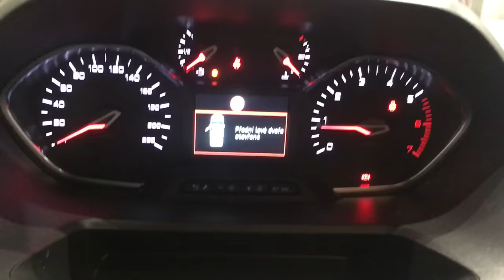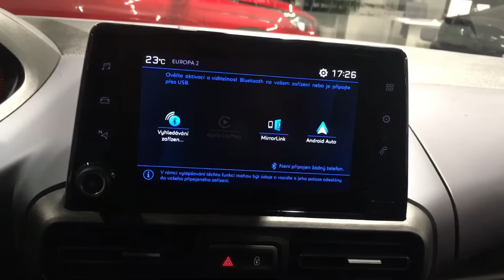Peugeot Rifter LONG Allure 1.5 BlueHDi 130k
Peugeot Rifter Long, 1.5 BlueHDi 130k M6, sable metalic, 7seat , r16